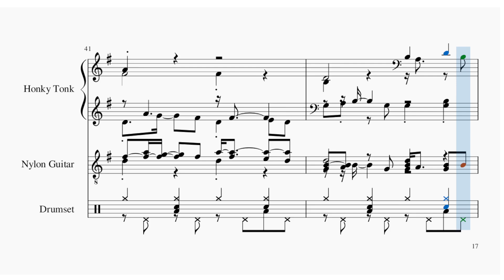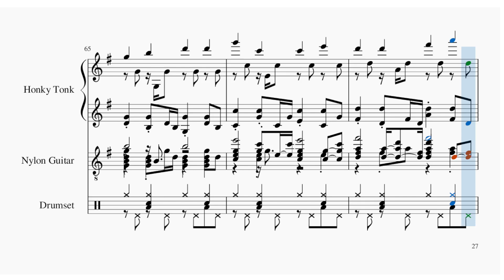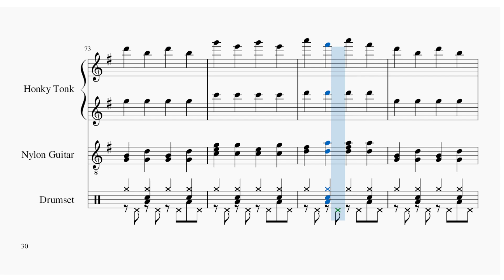November 1, 2024 Daily Song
Original song played in muse score. In the key of G major.